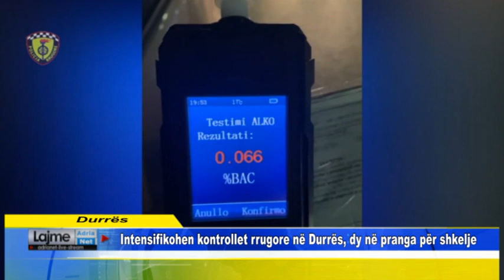Intensifikohen kontrollet rrugore në Durrës, dy në pranga për shkelje